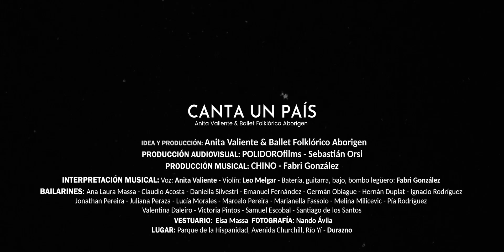Anita Valiente ft. Ballet Folklórico Aborigen - CANTA UN PAÍS (Official Video)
Nuestro homenaje al Festival de Folclore de Durazno, en el marco de los 200 años de la ciudad.
¡Que viva el Folclore!